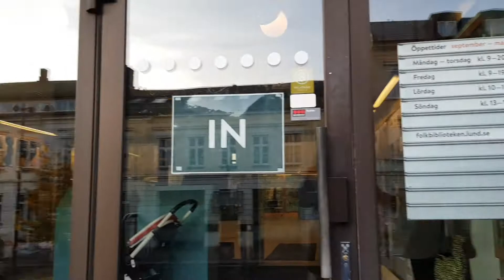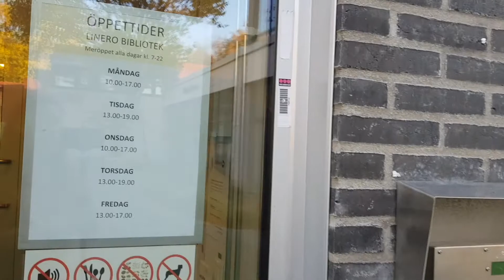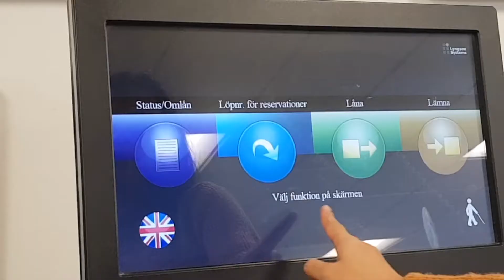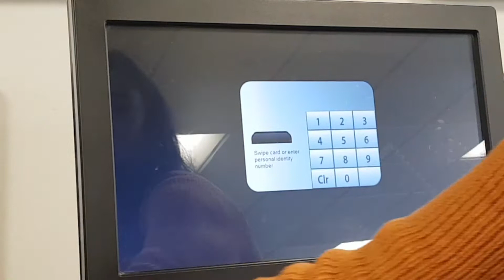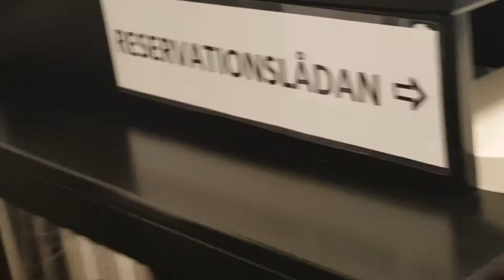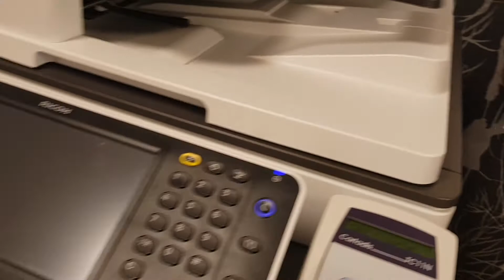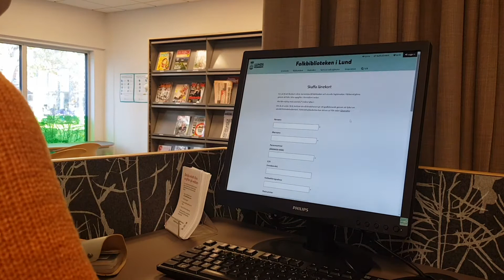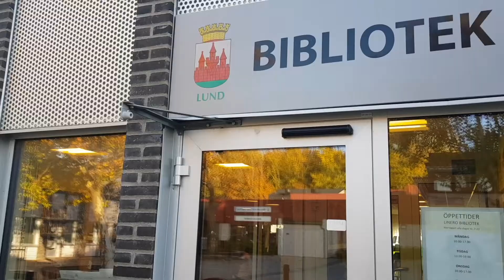[VLOG PPI SWEDIA X SWEDISH INSTITUTE] KELILING PERPUSTAKAAN DI LUND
Salam BERAKSI!

Kali ini PPI Swedia akan mengajak teman-teman untuk berkeliling kota Lund melihat beberapa perpustakaan yang ada di kota Lund. Eksplorasi dimulai dari Lund University Library, Lund City Library dan terakhir perpustakaan salah satu distrik di Lund, yaitu Linero Library. Tonton sampai akhir ya!

VLOG PPI SWEDIA X SWEDISH INSTITUTE

Tonton video-video kami yang lain juga untuk mencari informasi tentang belajar dan hidup di Swedia, ya!